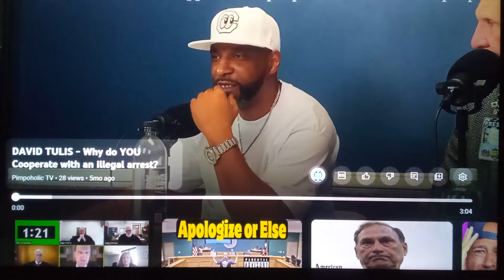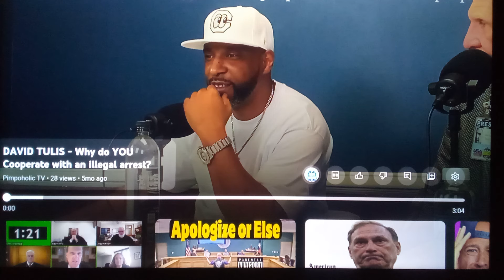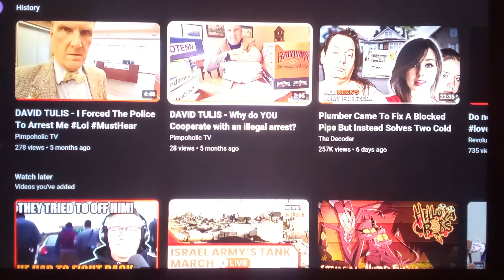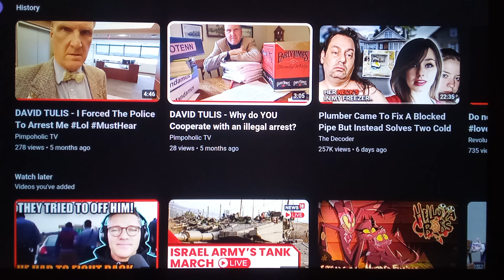why did David Tulis make the officers drag him part two